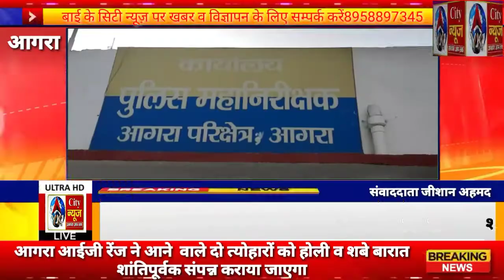आगरा आईजी रेंज ने आने वाले दो त्योहारों को होली व शबे बारात शांतिपूर्वक संपन्न कराया जाएगा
yk city news से संवाददाता जीशान अहमद की रिपोर्ट आगरा से

बाई के सिटी न्यूज़ पर खबर व विज्ञापन के लिए सम्पर्क करें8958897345